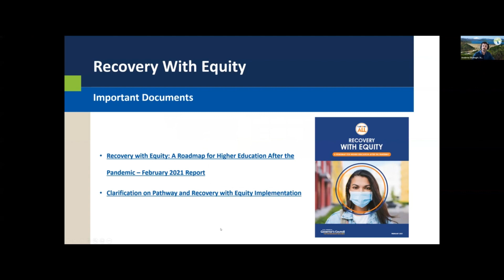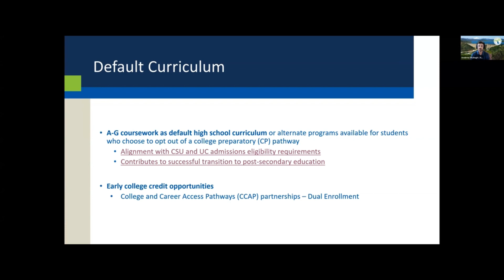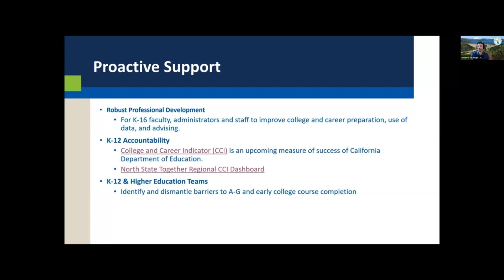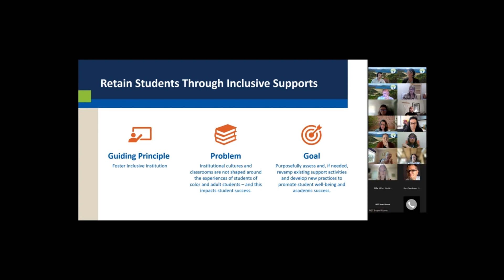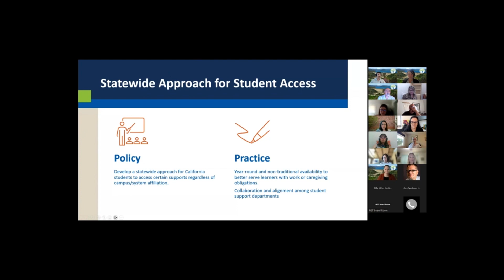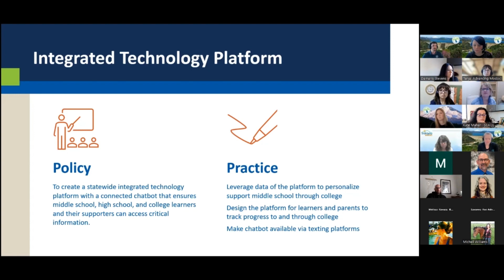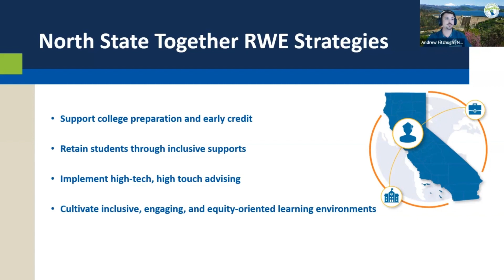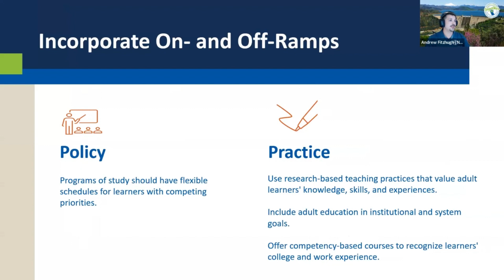Recovery with Equity Deep Dives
Come along as we explore the invaluable findings of the "Recovery with Equity: A Roadmap for Higher Education After the Pandemic – February 2021 Report" by California For All. Our focus will be on analyzing the key takeaways and recommendations that pertain to North State Together's four chosen Recovery with Equity initiatives under the Regional K-16 Education Collaborative grant. These include Support College Preparation and Early Credit, Retain Students through Inclusive Supports, Implement High-Tech, High Touch Advising, and Cultivate Inclusive, Engaging, and Equity-Oriented Learning Environments.

00:00 – Deep Dive #1: Support College Preparation and Early Credit
21:00 – Deep Dive #2: Retain Students through Inclusive Supports
34:26 – Deep Dive #3: Implement High-Tech, High Touch Advising
42:16 – Deep Dive #4: Cultivate Inclusive, Engaging and Equity-Oriented Learning Environments